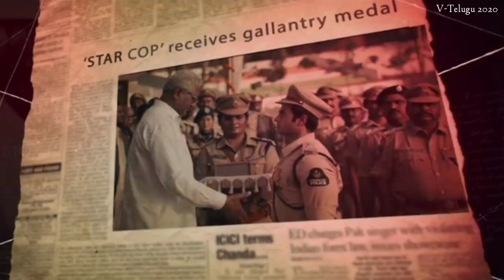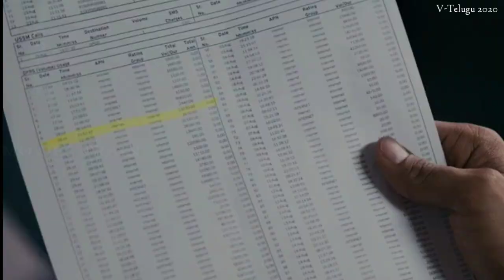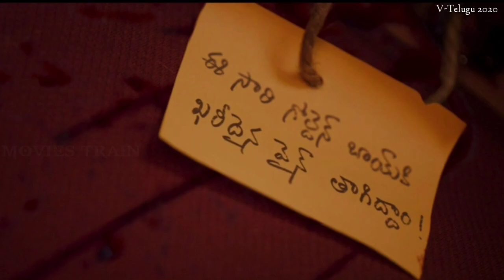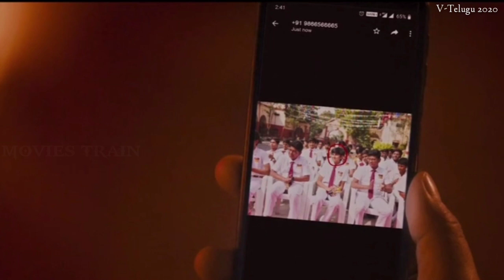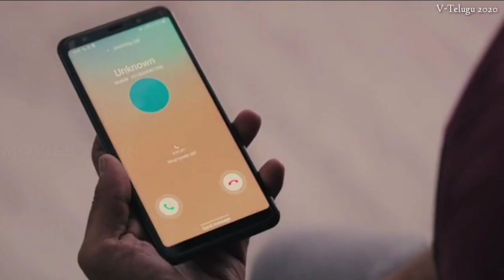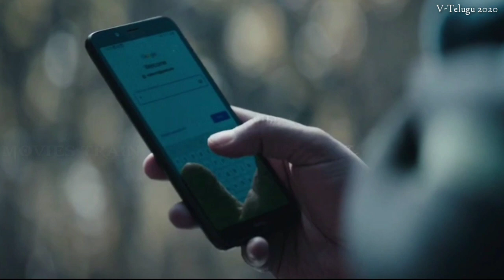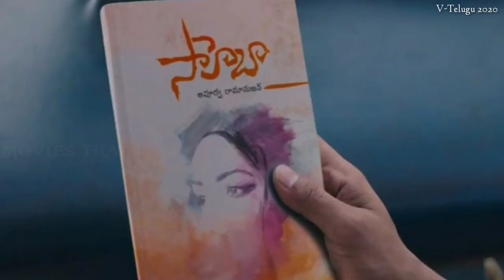V movie reviewin tamil|V movie explained & explanation intamil|V movie review in tamil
V full movie in tamil|V Movie tamil|V movie explained & explanation in tamil|V movie review in tamil

We like to bring all the best World movies in our Tamil language.

We will respond to you within 24 hours.

We are making this video by putting our full effort and time.

Story explained Tamil

Tamil Dubbed Movies in Tamil

Dubbed Hollywood Movies in Tamil

Top 5 Movies Tamil

Top 10 Movies Tamil